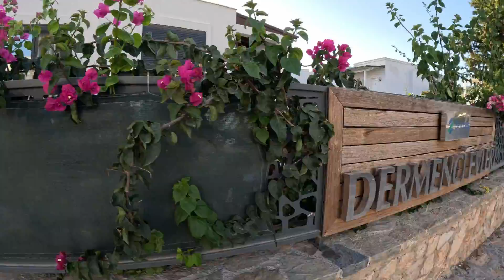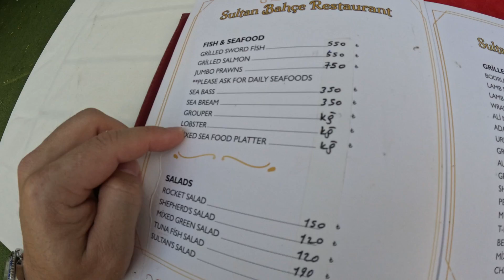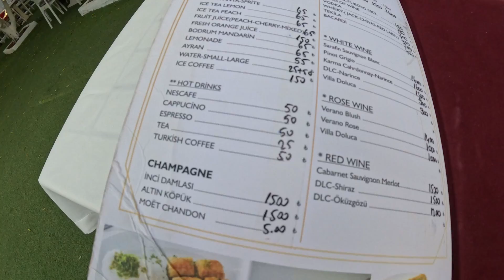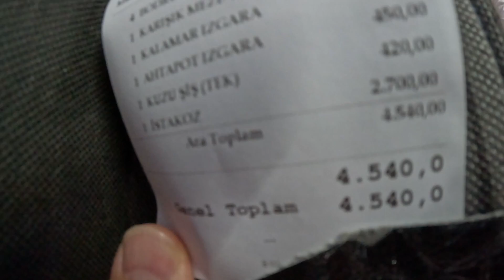Best Lobster in BODRUM Sultan Bahce Restaurant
Lets try out the best lobster in Bodrum as well as some crab, calamari, diced lamb, rice, chips and Turkish bread.